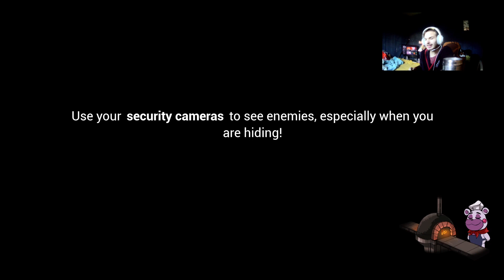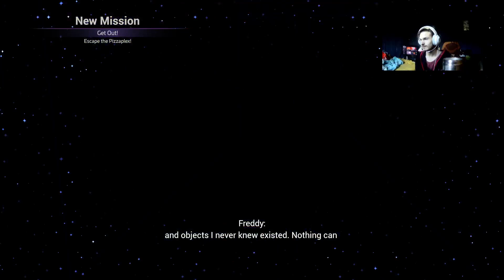we survived to 6 am now lets get that ending (Five Nights At Freddy's Security Breach #11)